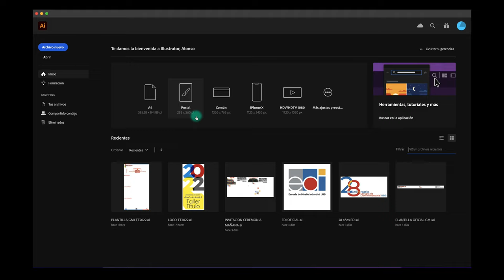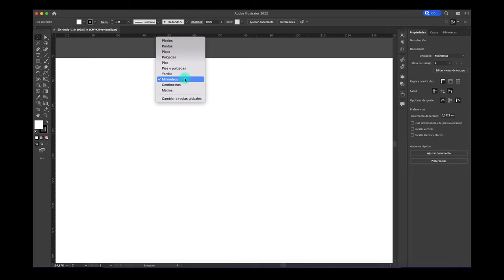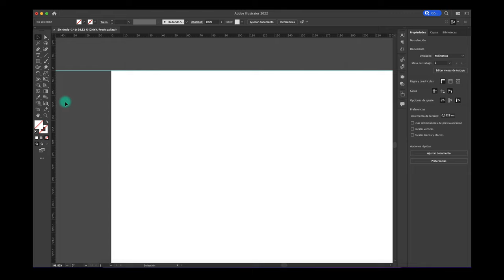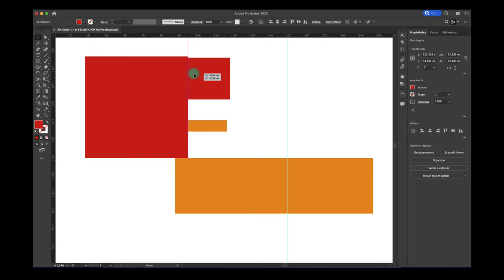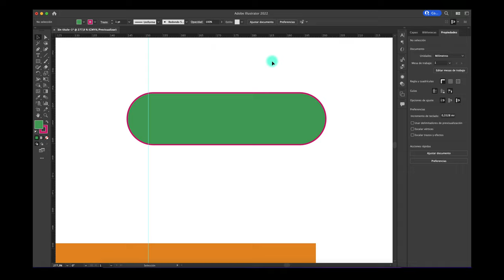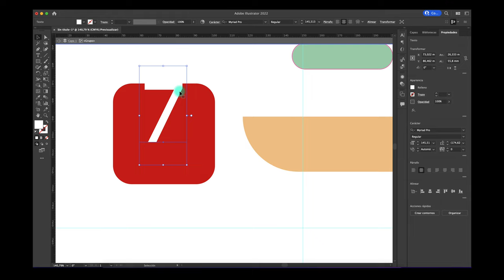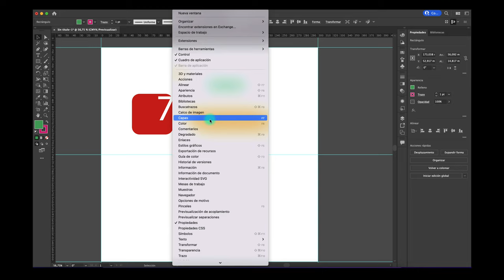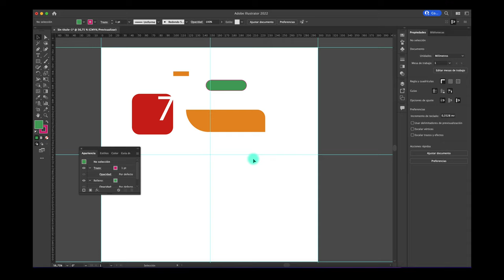LO BÁSICO DE ILLUSTRATOR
Hola, acá les enseño lo más básico en la configuración inicial en ADOBE ILLUSTRATOR.
Saludos